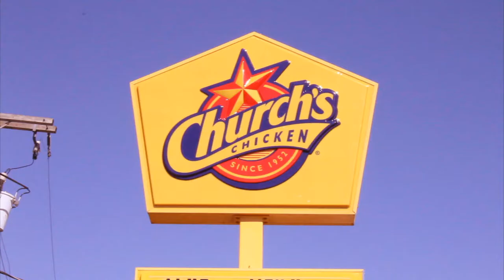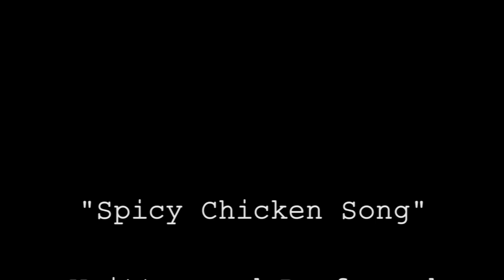Church's Chicken - The Church's Spici-er Chicken Song by Lamar Strait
Artist Lamar Strait and Director Reggie Titus Jr. Team up and make a hit jingle

to see more or enter for your chance to win $3,000!